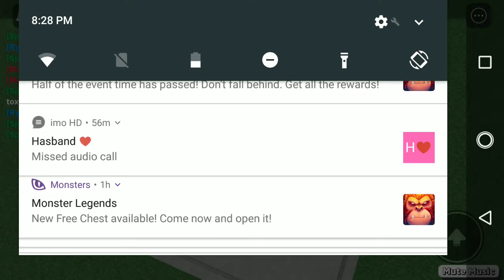me and a toxic guy being 😬😬😬😬😬 but still 😎😎😎😎😎😎🆒 must watch until the endb